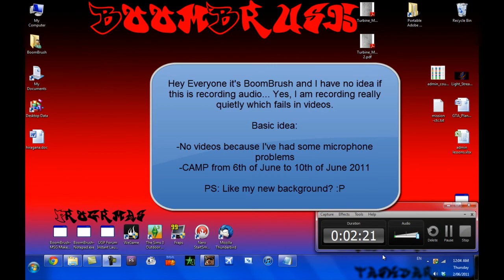I'm Back! :D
READ: I want you to take this test so I can contact whoever I want if there's any type of problems... Like this again.

Yay... Now what? :P